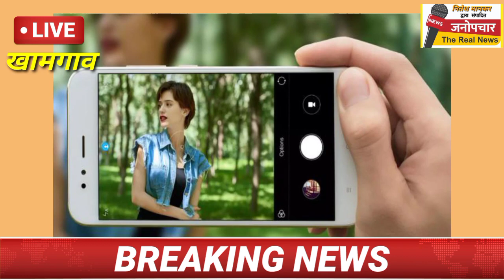वाघा ची भीती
संग्रामपुर, भुलाबाई, कोजागिरी, मोठी देवी , खामगाव का चॅनल, राज ठाकरे, विठ्ठल लोखंडकार, नितेश मानकर